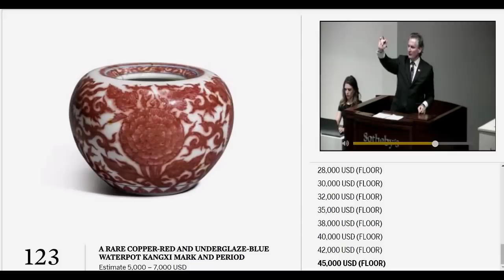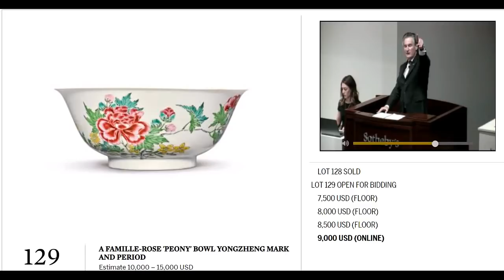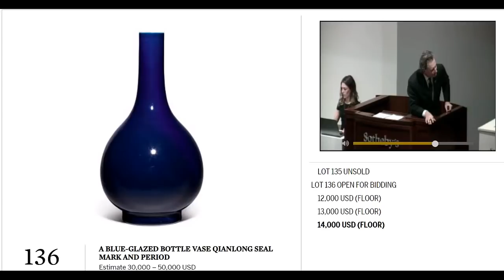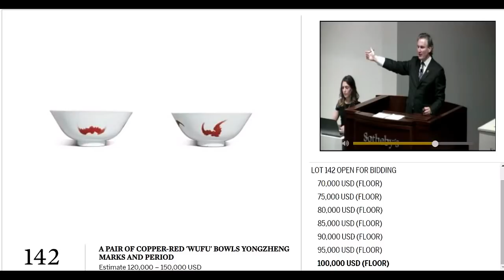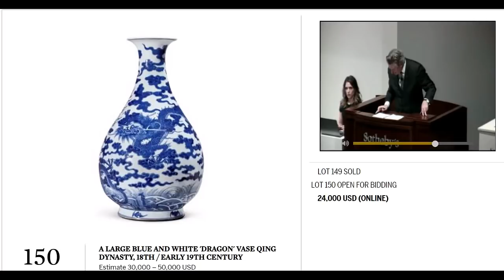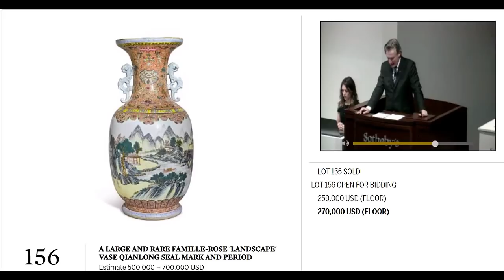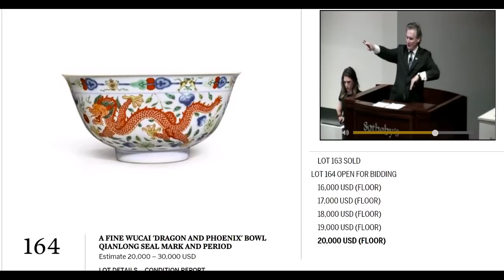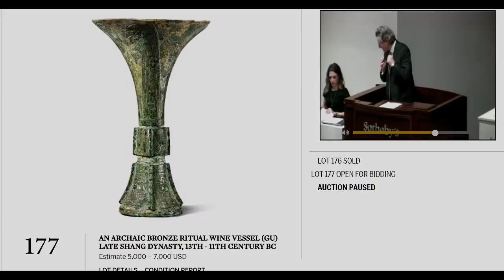1. Important Chinese Works of Art LIVE, Sotheby's Part 1 NYC Asia Week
About this video:
Welcome.
Regular weekly and bi-weekly videos from Peter Combs and Bidamount about Asian art and the auction market. With an emphasis on fine art, auction news, and art news from numerous auction houses and online auction venues. These videos focus extensively on the Chinese art market and the Japanese art market. Other videos cover the topics of understanding and identifying authentic Chinese porcelain, Chinese bronze as well as information about the history of Chinese and Asian art.  Visit Bidamount.com to learn more, join the ASIAN ART Forum and take advantage of the reference library filled with hundreds of auction catalogs and reference books on Fine Art, current art value by category, and links to museum collections. Sotheby's Important Chinese Art, Morning New York Asian Week Sept 12, 2018. The first part of an excellent auction featuring Chinese porcelain, ceramics, sculpture and furniture. The afternoon sale will be posted separately.

asianart chineseporcelainauction chineseporcelain chineseartauction asianartnews asianartebay chineseartebay learnchinesporcelain Weekly news and information about Chinese and Asian art online auctions, antique auction, art auctions.